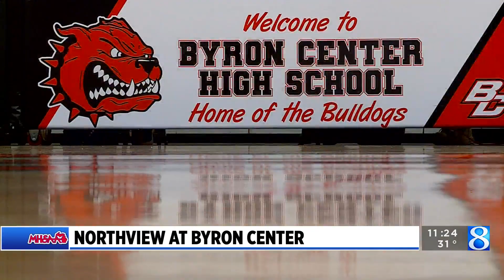MHSAA basketball highlights, Jan. 20, 2023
High School basketball is halfway through the boys regular season. (Jan. 20, 2023)